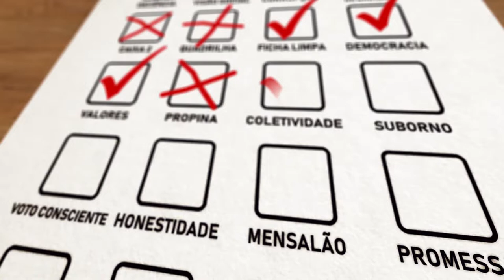Você Escolhe: candidato a deputado federal Ricardo Marinho é entrevistado pelo SBT Interior​